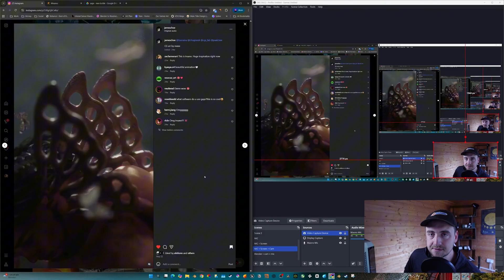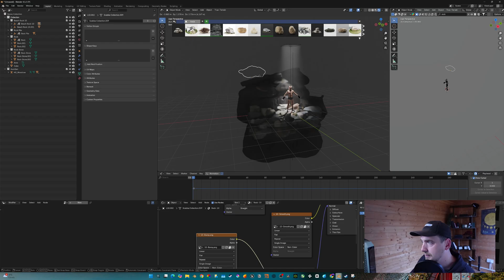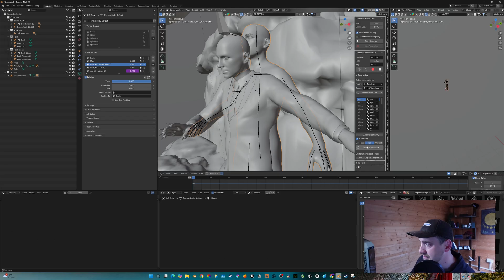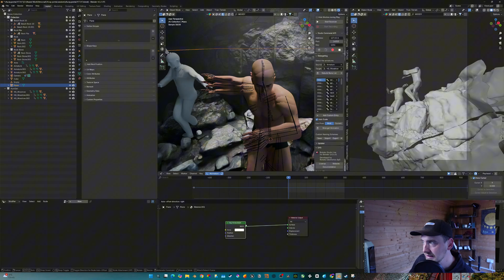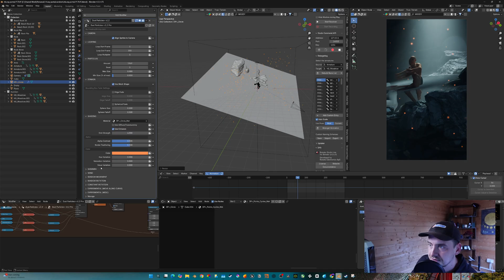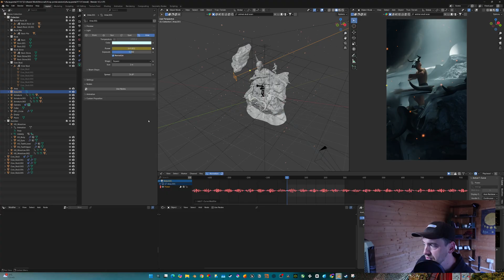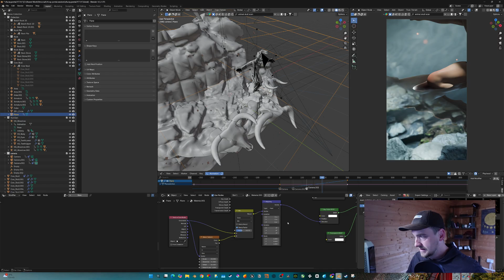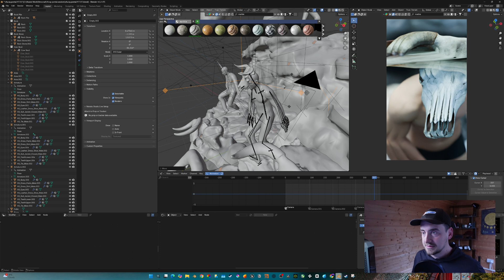You shouldn’t do this in Blender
What you’ll learn:

How to create a blender animation that uses new ideas around messy mesh and overlapping features.

Watch order (chapters)

0:00 — Intro
01:29 — Setup
03:00 - Rokoko Sponsor
04:00 - Overlap Effect
05:24 - Ray Portal
09:45 - Cameras

🎁 Read this far? Win my eBook + a feature

I’ll randomly pick a winner next week to receive my eBook (free) and a shout-out/feature in the next video.

Gear/Software

Blender, BlenderKit, and PolyHaven